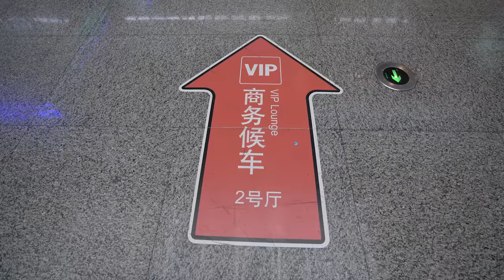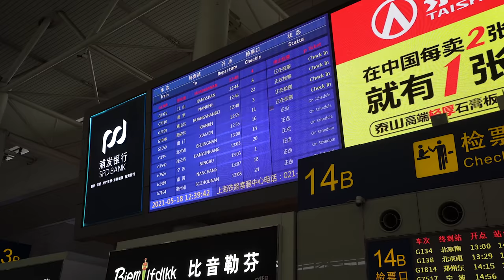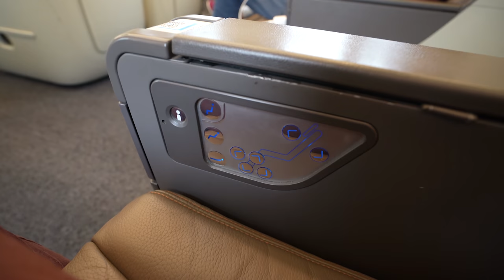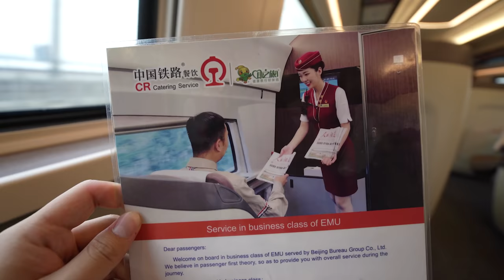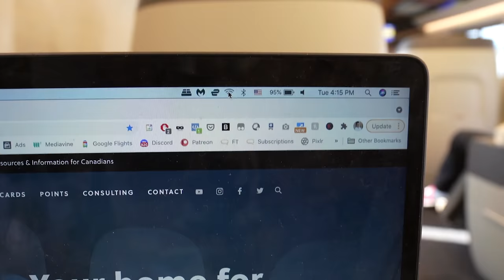High Speed Rail Business Class - Shanghai to Beijing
On my way from Shanghai to Beijing, I decided to splurge for the business class experience on the China Railways high speed rail service.

In the past, I've only booked the cheapest "second class" seats on high speed rail when travelling throughout China, but I've always been curious about what it's like to sit in the fancy seats on the train.

Join me as we explore the cabin, lie-flat seat, facilities, and meal service on high speed rail business class – all with the incredible convenience of travelling by train at 350 km/h and making the journey from Shanghai to Beijing in only five hours' time.